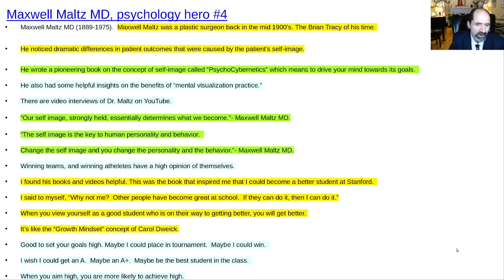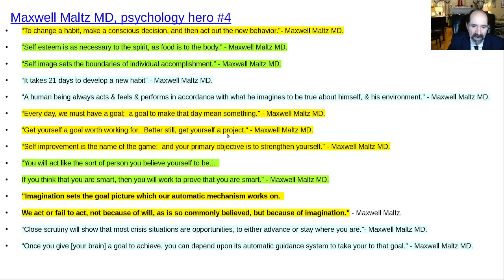Maxwell Maltz MD, psychology hero #4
Maxwell Maltz MD was a plastic surgeon who noticed that the patient's attitude tended to determine their outcome.  People with high expectations, like I need to go home on the first postop day, would tend to  do well, and go home on the first postop day.  He saw that a person's self image tended to set their behavior and goals. Maltz was very popular among national caliber athletes in the 1980's, and his positive attitude thinking helped my friend who was an All American to become a national champion.  It helped me to become a much better student, and start getting A's in science classes at Stanford.  Try to spend time with people who are successful in your field, and you will start to think like them, and be able to envision yourself performing better.  Maltz is a lot like Brian Tracy, in terms of being a motivational speaker.  Looking back, Maltz seems kind of straight forward, and common sensical.  At the time his advice was very helpful.  Brian Tracy actually goes into a lot more detail about self development than Maltz does.